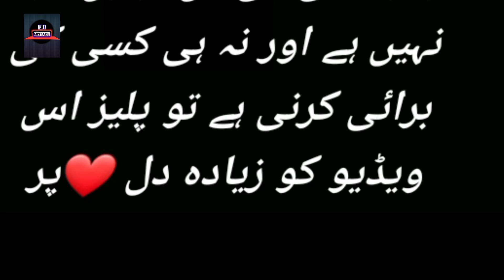Angna Episode 64 - Funny Mistakes - Angna Episode 65 Teaser - ARY Digital Drama - 30 May 2022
Angna Episode 59 - Funny Mistakes - Angna Episode 60 Teaser -  ARY Digital Drama By For Big Mistak Part21

Written By: Sameena Ajjaz

Cast:
Azfar Rehman
Areeba Habib,
Ali Abbas,
Rabab Hashim,
Javed Sheikh,
Atiqa Odho,
Sajjad pal,
Laiba khan,
Asim Mehmood
Kanwal Khan
Danial Afzal
Mohsin Gillani
Rabia Noren
Gul-e-Rana
Ismail Tara
Rubina Ashraf